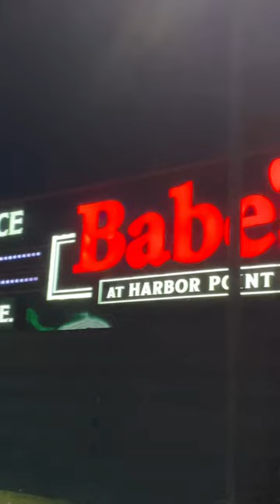Recently at Blue Water Grill, The Motif, The Steakhouse at Turning Stone Casino and Babe’s!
Recently! Thank you Babe's at Harbor Point, The Blue Water Grill, The Steakhouse & The Motif Turning Stone Resort Casino! I also got to stop by 95X and chat with the very awesome, Scott Dixon about 95X Locals Only Fest 2023 as well as my new single “I Don’t Wanna Fight You” (which is OUT NOW!! Link below)!! Big thanks to Grace Musicians Group, the great venues, everybody that came out to the shows & 95X and Scott Dixon!